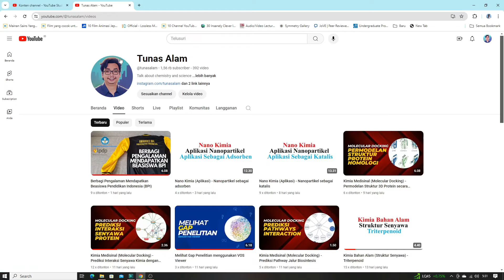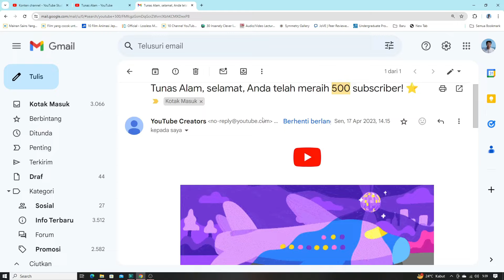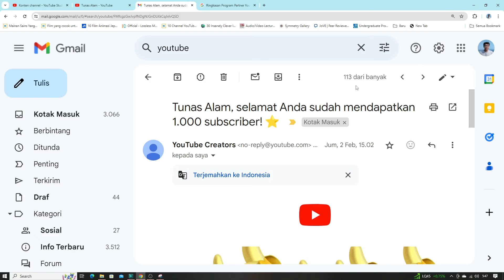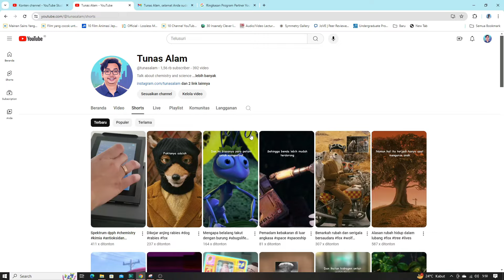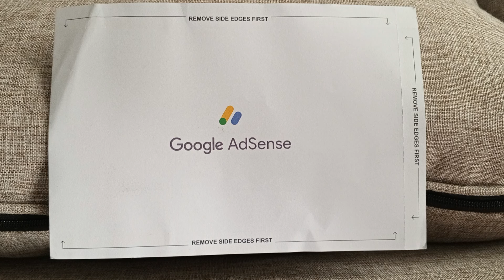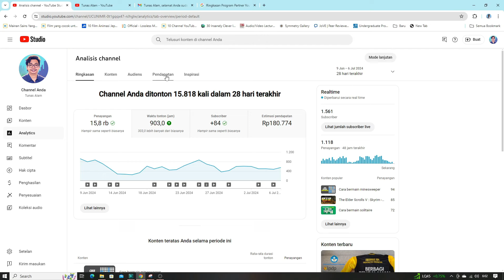Berbagi Pengalaman Monetisasi dan Penghasilan di Youtube